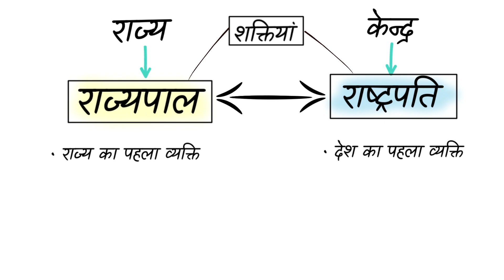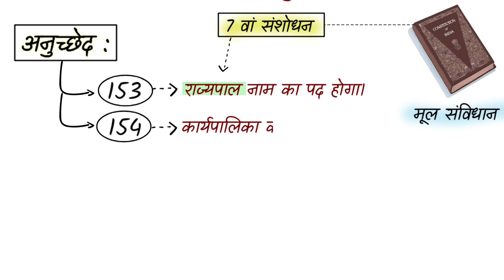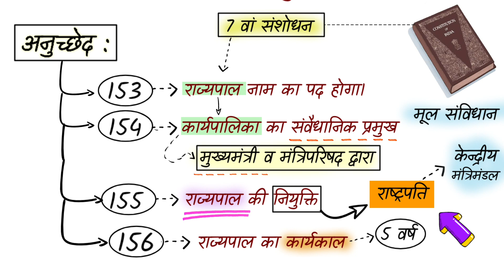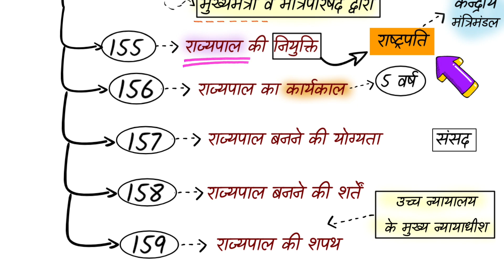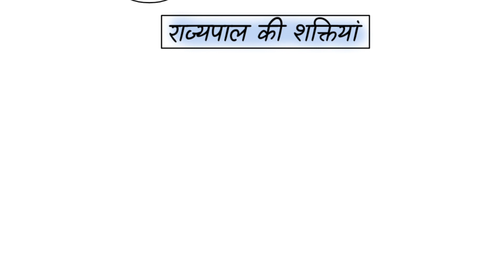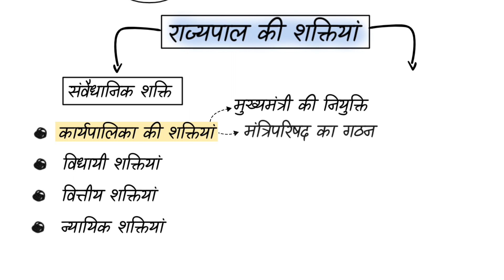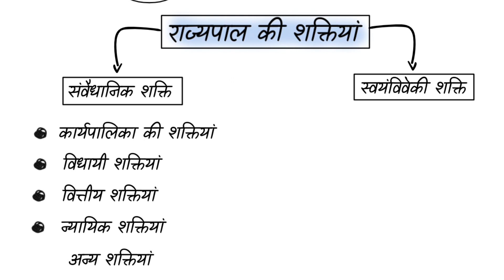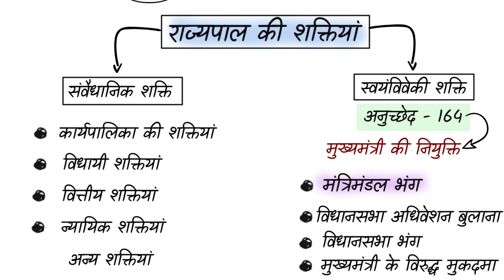राज्यपाल की शक्तियां